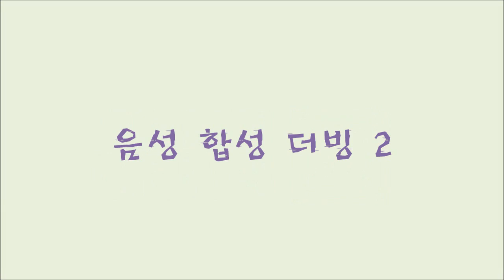음성합성(보이스웨어)더빙 - 이런넘은 팔콘펀치(?) 레전드 (욕주의)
이건 만드는데 그렇게 오래는 안걸림
게임안에선 원래 목소리까지 다 나오는데
괜히 건드리다가 쳐맞음